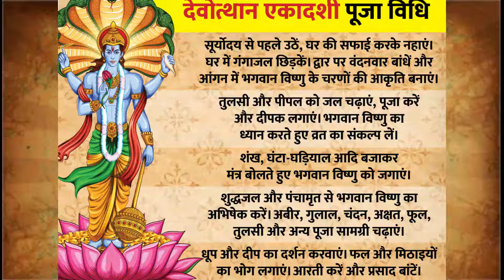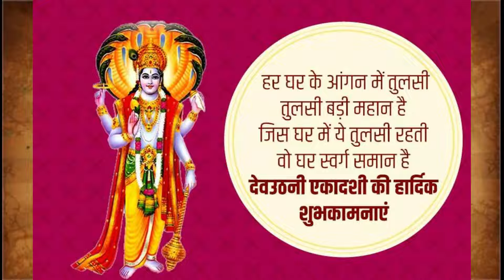कार्तिक, देव उठानी, देव उठानी प्रबोधिनी, एकादशी व्रत कथा | Devothani ekadashi kab hai ekadashi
katha dev uthani ekadashi vrat
devshayani ekadashi 2022 devshayani
ekadashi ki kahani dev uthani ekadashi
kab hai dev uthani ekadashi
2022 dev uthani ekadashi
प्रबोधिनीदेव उठनी एकादशी व्रत कथा एकादशी व्रत कथा dev uthani ekadashi vrat katha ekadashi vrat katha kartik ki kahani kartik ki katha kartik ki kahaniyan kartik katha